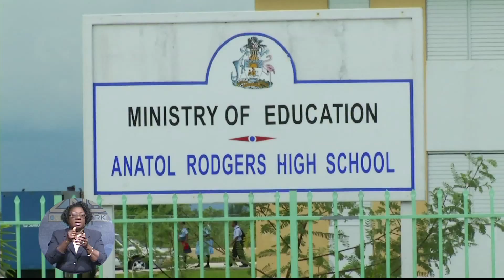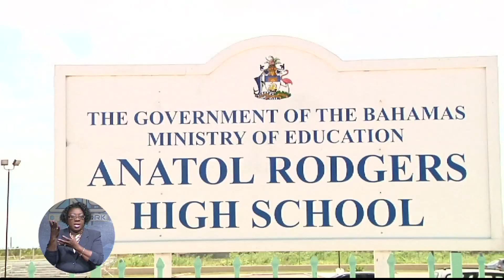Teacher @ Anatol Rodgers School Assulted By Parent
A woman was arrested Tuesday after being involved in an alleged physical altercation with a teacher of the Anatol Rodgers High School.